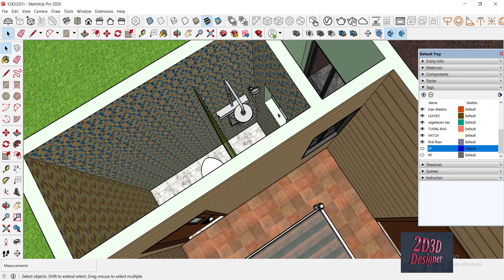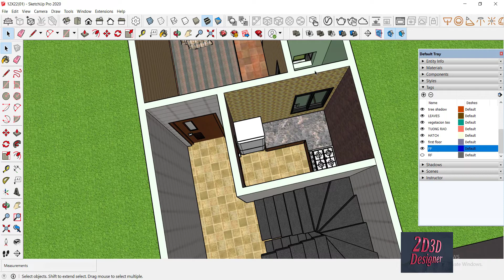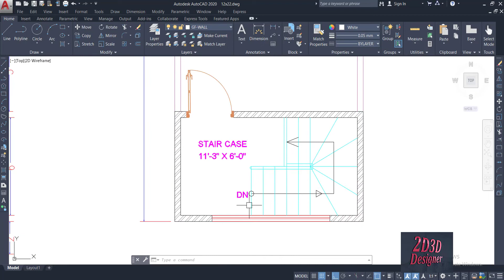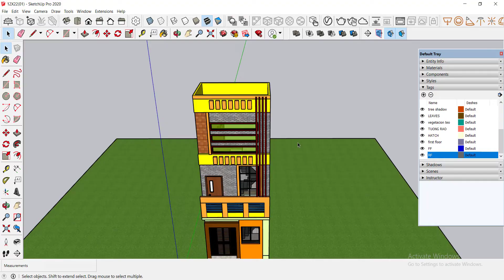12 X 22 FEET HOUSE PLAN | 1 MARLA SMALL HOUSE DESIGN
12 by 22 beautiful house plan
12X22 HOUSE PLAN | EAST FACING | SMALL HOUSE DESIGN
12X22  House construction  |  1Marla House Design
12X22 EAST FACING HOUSE DESIGN | 264  SQFT HOUSE
SIZE OF 12X22 - 264  SQFT GHAR KA NAKSHA